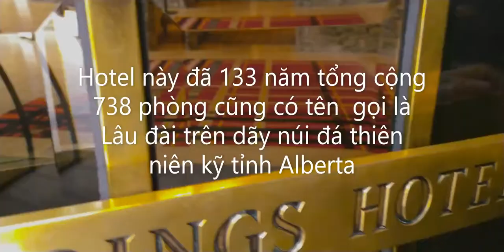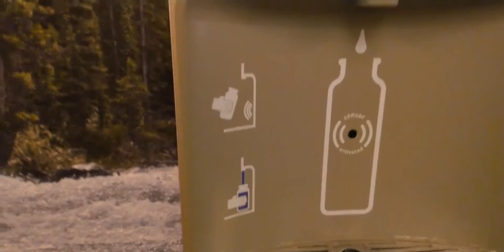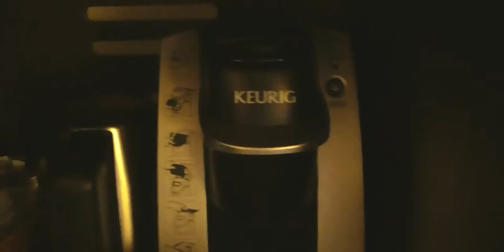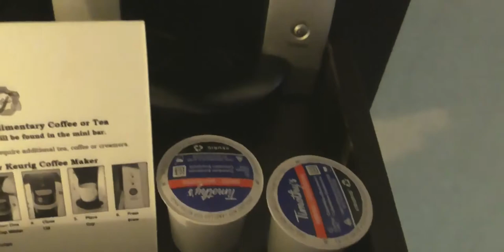🆕🇨🇦June Travelling:👨‍🦳Happy Dance🕺🕴🤣😂🤣 at Faimont Château Banff Springs Alberta Canada